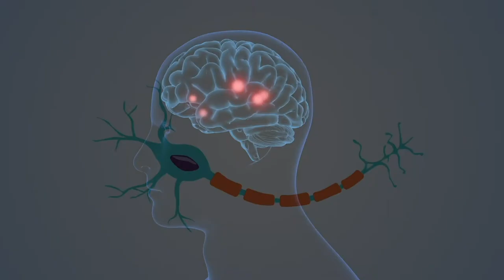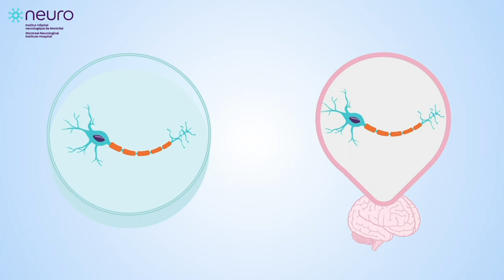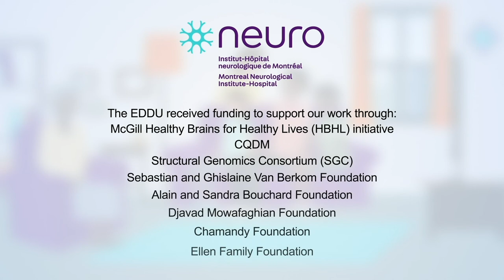Accelerating drug discovery to help people with brain diseases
Neuro, are an open science platform that promotes the sharing of scientiﬁc research to accelerate the discovery of new treatments for neurological disorders beneﬁting patients worldwide. At the EDDU we apply the technology of induced pluripotent stem cells (iPSCs) to study brain disorders directly in patients cells. Our work contributes to the acceleration of drug discovery by providing training to other scientists, through collaborations with academic and industry partners, and through sharing data and materials.

Deneault E, Chaineau M, Nicouleau M, Castellanos Montiel MJ, Franco Flores AK, Haghi G, Chen CX, Abdian N, Shlaifer I, Beitel LK, Durcan TM. A streamlined CRISPR workflow to introduce mutations and generate isogenic iPSCs for modeling amyotrophic lateral sclerosis. Methods. 2021 Sep 6:S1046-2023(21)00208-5. doi: 10.1016/j.ymeth.2021.09.002. Epub ahead of print. PMID: 34500068.

Mohamed NV, Lépine P, Lacalle-Aurioles M, Sirois J, Mathur M, Reintsch W,
Beitel LK, Fon EA, Durcan TM. Microfabricated disk technology: Rapid scale up in midbrain organoid generation. Methods. 2021 Jul 24:S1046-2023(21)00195-X. doi: 10.1016/j.ymeth.2021.07.008. Epub ahead of print. PMID: 34314827.

Chen CX, Abdian N, Maussion G, Thomas RA, Demirova I, Cai E, Tabatabaei M, Beitel LK, Karamchandani J, Fon EA, Durcan TM. A Multistep Workflow to Evaluate Newly Generated iPSCs and Their Ability to Generate Different Cell Types. Methods Protoc. 2021 Jul 19;4(3):50. doi: 0.3390/mps4030050. PMID: 34287353; PMCID: PMC8293472.

Jin JW, Fan X, Del Cid-Pellitero E, Liu XX, Zhou L, Dai C, Gibbs E, He W, Li
H, Wu X, Hill A, Leavitt BR, Cashman N, Liu L, Lu J, Durcan TM, Dong Z, Fon EA, Wang YT. Development of an α-synuclein knockdown peptide and evaluation of its efficacy in Parkinson's disease models. Commun Biol. 2021 Feb 19;4(1):232. doi: 10.1038/s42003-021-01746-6. PMID: 33608634; PMCID: PMC7895943.

Thiry L, Hamel R, Pluchino S, Durcan T, Stifani S. Characterization of Human iPSC-derived Spinal Motor Neurons by Single-cell RNA Sequencing. Neuroscience. 2020 Dec 1;450:57-70. doi: 10.1016/j.neuroscience.2020.04.041. Epub 2020 May 5.
PMID: 32380268.

Castellanos-Montiel MJ, Chaineau M, Durcan TM. The Neglected Genes of ALS: Cytoskeletal Dynamics Impact Synaptic Degeneration in ALS. Front Cell Neurosci. 2020 Nov 13;14:594975. doi: 10.3389/fncel.2020.594975. PMID: 33281562; PMCID: PMC7691654.

Zhang I, Lépine P, Han C, Lacalle-Aurioles M, Chen CX, Haag R, Durcan TM,
Maysinger D. Nanotherapeutic Modulation of Human Neural Cells and Glioblastoma in Organoids and Monocultures. Cells. 2020 Nov 7;9(11):2434. doi: 10.3390/cells9112434. PMID: 33171886; PMCID: PMC7695149.

Siddu A, David LS, Lauinger N, Chen X, Saint-Pierre M, Alpaugh M, Durcan T, Cicchetti F. Beneficial effects of cysteamine in Thy1-α-Syn mice and induced pluripotent stem cells with a SNCA gene triplication. Neurobiol Dis. 2020 Nov;145:105042. doi: 10.1016/j.nbd.2020.105042. Epub 2020 Aug 13. PMID: 32798729.

Soubannier V, Maussion G, Chaineau M, Sigutova V, Rouleau G, Durcan TM,
Stifani S. Characterization of human iPSC-derived astrocytes with potential for disease modeling and drug discovery. Neurosci Lett. 2020 Jul 13;731:135028. doi: 10.1016/j.neulet.2020.135028. Epub 2020 May 4. PMID: 32380146.